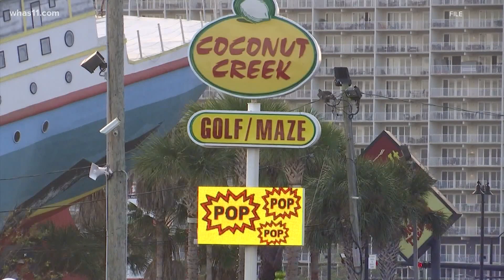No charges filed in crash that killed two Louisville children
Following a year long investigation, authorities determined Scott Donaldson had a seizure causing him to crash his truck into a mini golf course in December 2020.